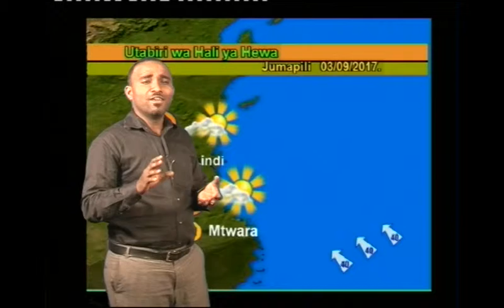Tanzania Weather Forecast 02/09/2017